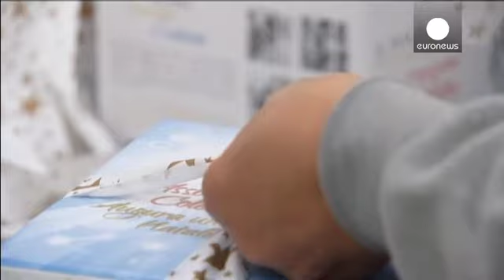Itália: presidiários pasteleiros fabricam 'panetones'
O paladar de um bolo de natal italiano cozinhado por condenados por homicídio por negligência ou tráfico de droga internacional.

Na antiga lavandaria da prisão da cidade italiana de Pádua no norte, 22 reclusos dão vida aos famosos 'panetones' italianos para a pastelaria Giotto.

O sabor para o cliente é o mesmo mas a taxa de reabilitação dos reclusos pasteleiros é maior.

"Eles mudam e tornam-se no tipo de bom trabalhador que é difícil encontrar lá foram porque reconquistam a dignidade, a autoe…